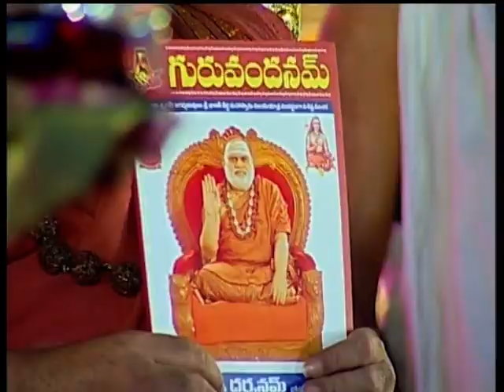DARSHANAM GURUVANDANAM to Sringeri Jagadguru Sri Sri Bharathi Tirtha Mahaswamiji Part 03 of 09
శృంగేరి జగద్గురు శ్రీ శ్రీ భారతీ తీర్థ మహాస్వామిజికి దర్శనమ్ వారి గురువందనం